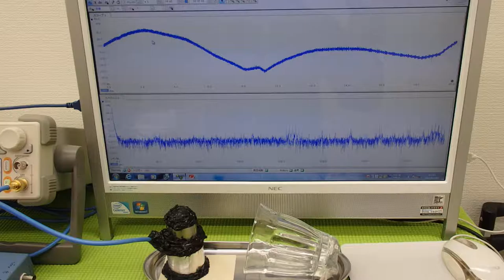オリジナル（超音波）実験 ultrasonic-labo